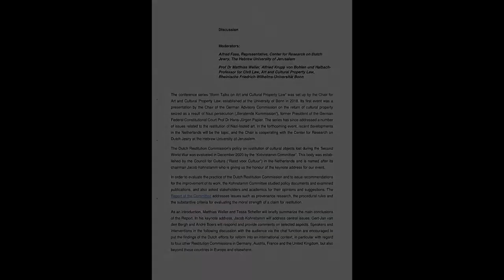Bonn Talks on Art and Cultural Property Law - A talk about the Kohnstamm Report, 3 February 2021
The Dutch Restitution Commission’s policy on restitution of cultural objects lost during the Second World War was evaluated in December 2020 by the “Kohnstamm Committee”. This body was established by the Council for Culture (“Raad voor Cultuur”) in the Netherlands and is named after its chairman Jacob Kohnstamm who is giving us the honour of the keynote address for our event.

In order to evaluate the practice of the Dutch Restitution Commission and to issue recommendations for the improvement of its work, the Kohnstamm Committee studied policy documents and examined publications, and also asked stakeholders and academics for their opinions and suggestions. The Report of the Committee addresses issues such as provenance research, the procedural rules and the substantive criteria for evaluating the moral strength of a claim for restitution.

As an introduction, Matthias Weller and Tessa Scheller will briefly summarize the main conclusions of the Report. In his keynote address, Jacob Kohnstamm will address central issues. Gert-Jan van den Bergh and André Boers will respond and provide comments on selected aspects. Speakers and interventions in the following discussion with the audience via the chat function are encouraged to put the findings of the Dutch efforts for reform into an international context, in particular with regard to four other Restitution Commissions in Germany, Austria, France and the United Kingdom, but also beyond these countries in Europe and elsewhere.